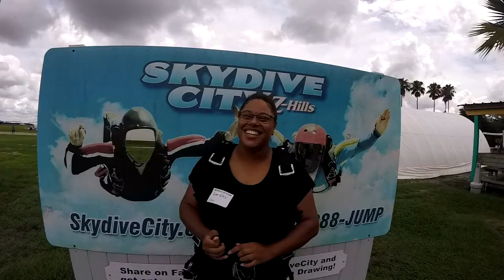Lee Ellis 7 1 2021